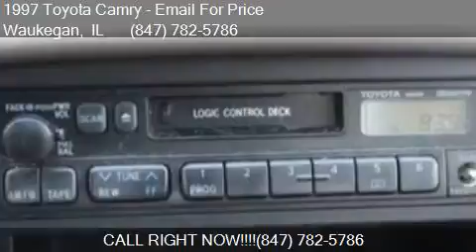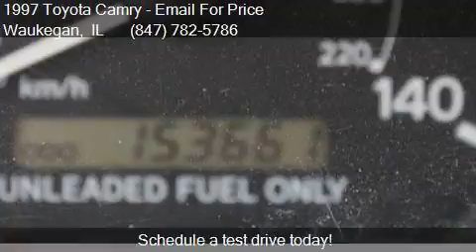1997 Toyota Camry LE 4dr Sedan for sale in Waukegan, IL 6008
This 1997 Toyota Camry LE 4dr Sedan is for sale in Waukegan, IL 60085 at Waukegan Auto Auction.

Engine: 2.2L I4
Transmission: Automatic 4-Speed
Color: Tan
Mileage: 153366
Contact Your Choice Autos 2731 Belvidere Road Waukegan, IL 60085 to test drive this 1997 Toyota Camry LE 4dr Sedan today.